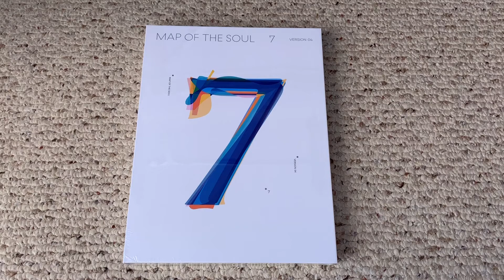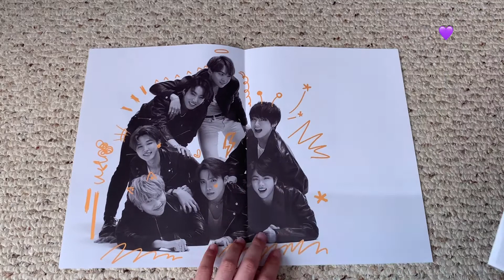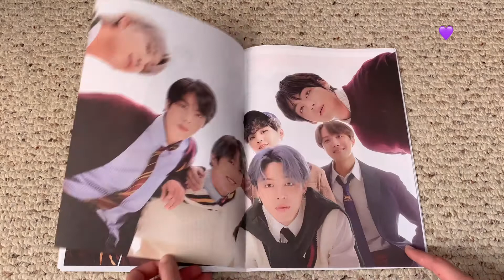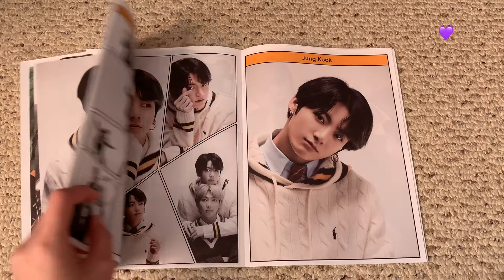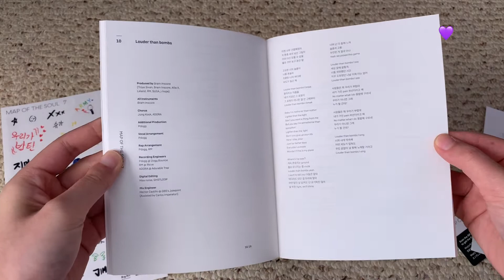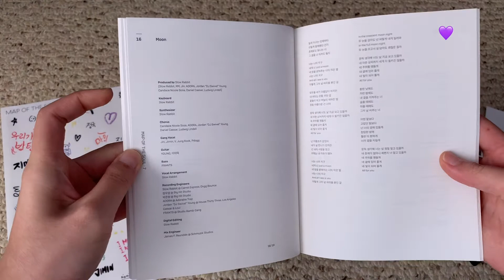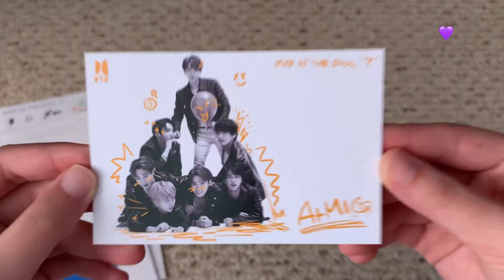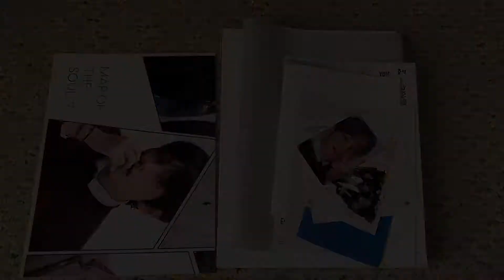BTS MAP OF THE SOUL : 7 (Version 4) Unboxing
Unboxing BTS - Map Of The Soul: 7 (CD) Version 4